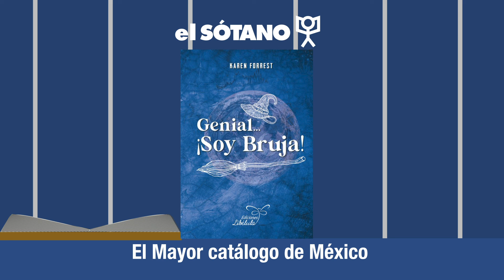Karen Forrest te invita a leer su libro de hidromancia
Karen Forrest, vidente hidromántica con más de 40 años de experiencia, te invita a leer su libro “Genial… ¡Soy Bruja!” que te permitirá entender los campos espirituales y energéticos, además de orientar a quienes tienen estas habilidades especiales.